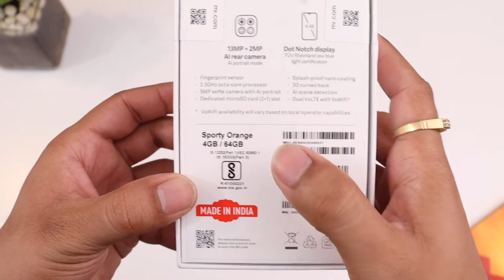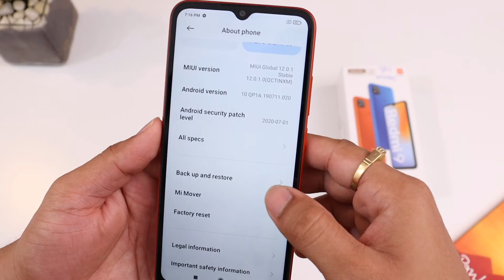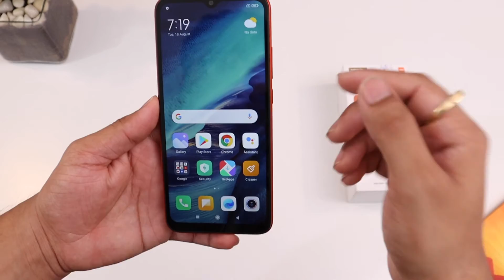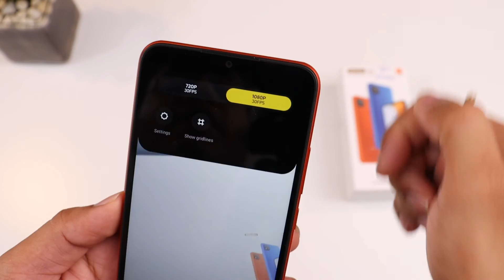Redmi 9 Unboxing & Full Review In Hindi - Unique Colour & Design Phone @ 8999 Rs |Thetechtv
In Hindi-
Namaskar dosto aaj ki video me maine unboxing ki hai Redmi 9 ki aur maine aapko ek Full Review dia hai is phone ka vo bhi hindi me ye ek dual camera wala phone hai aur isme aapko helio g35 processor bhi milta hai Redmi 9 ek unique colour aur design ke sath aata hai. Ye redmi 9 ka orange colour hai isme aapko blue aur black colour bhi milta hai. Is phone me aapko 10 watt ka charger milta hai aur 5000 mah ki badi battery milti hai. Redmi 9 me  HD+ Display milti hai. redmi 9 ki keemat hai sirf 8999 Rs.

In English-
Hi guys in todays video i have unboxed New Redmi 9 and have given a full review in hindi.Redmi 9 comes in a unique colour and design pattern. This phone comes with hd+ display and has dual camera it has mediatech helio g35 processor. This is orange colour variant of Redmi 9. Redmi 9 comes with 10 watt charger in the box. The Mrp of this phone is only 8999 Rs. Redmi 9  next sale is on amazon.

Thetechtv